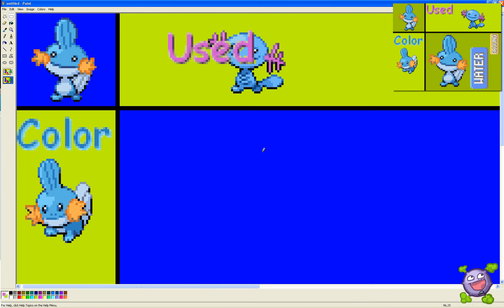woopkid... i herd he like u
this is just a very simple sprite between wooper and mudkip ;D
i guess that it would be wooper the insane edition i just made thats why its so crappy XD